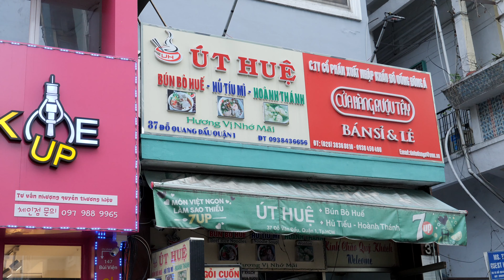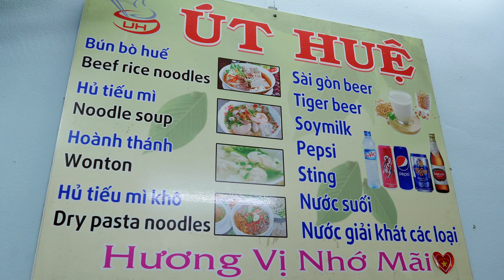vietnamese noodle - bun bo hue / vietnamese street food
베트남 호치민 여행자거리 부이비엔 맛집 분보훼
베트남은 국수 종류가 워낙 많습니다.
그 중에 분보훼는 돼지 뼈로 도가니탕 같은 베트남씩 국수입니다.
면발은 쌀국수보다 쫄깃하고 통통하고 우동보다는 조금 얇습니다.
베트남 현지인들이 가는 맛집입니다.
돼지고기 부속물과 어묵등이 들어가 있습니다.